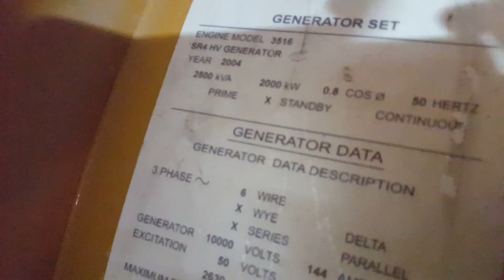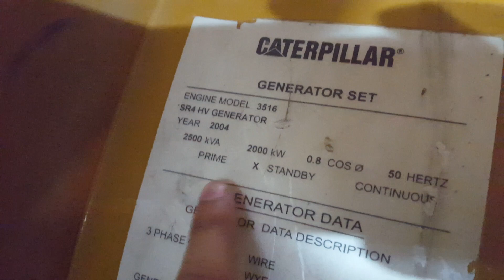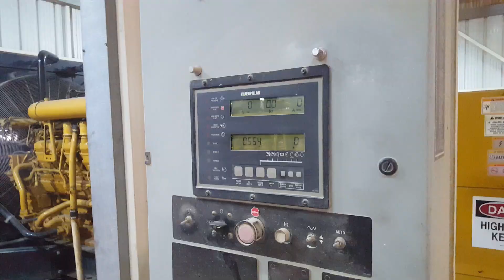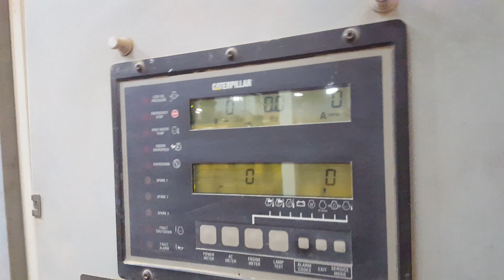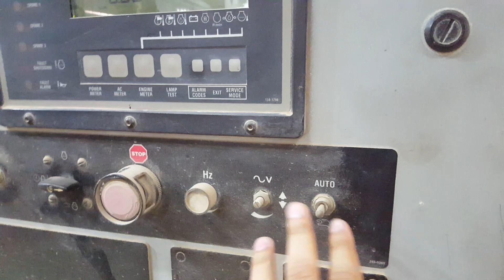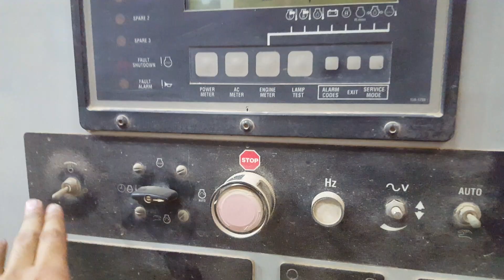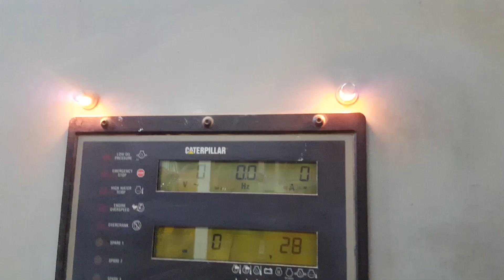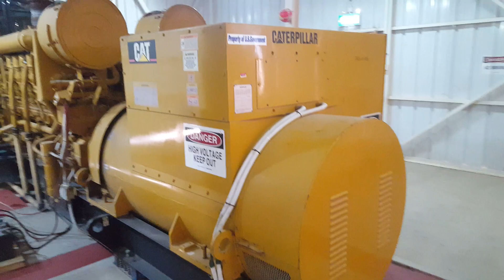CAT Diesel Generator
Overview of Caterpillar Generator (D.3516B) 11000 volts, 2500 kVA.